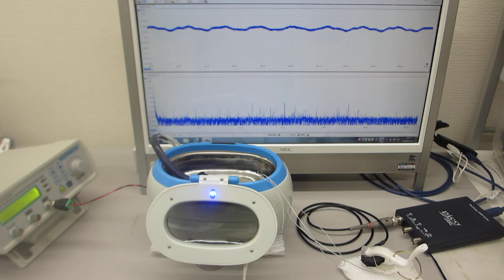メガヘルツの超音波洗浄器（音響流のコントロール技術 超音波システム研究所）